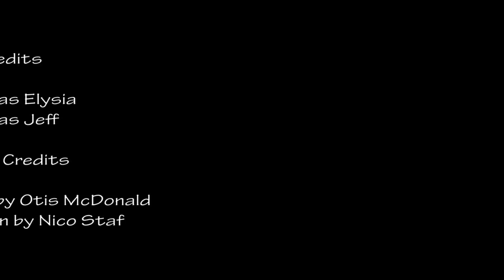Skoolie Swarm 2022, Announcement!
Come one, come all. The Skoolie Swarm is almost here and we will be attending. We are so excited to be attending and look forward to meeting a ton of new friends as well as seeing the creative ideas involved in school bus conversions.